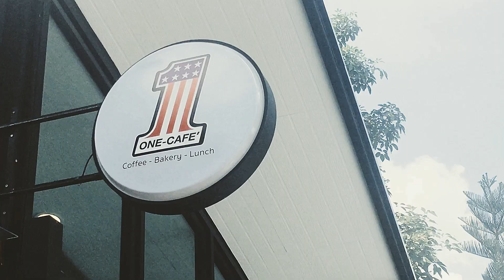1 ONE - CAFE